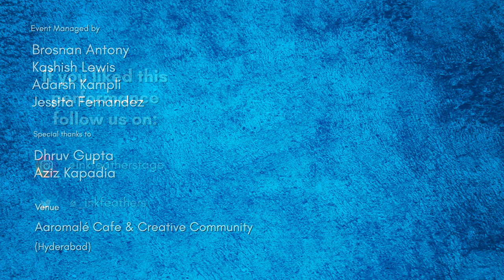Bollywood Retro Hits by Piyali Mukherjee | Music | Inkfeathers Stage Hyderabad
Who doesn’t love revisiting these Bollywood retro songs? These songs are those that left an impact on people then and continue to leave an impact on generations today. Piyali sings some of the best hits from the golden era of Bollywood music and manages to steal the hearts of many in the crowd at the Inkfeathers Stage Hyderabad.

Credits:
Performed by: Piyali Mukherjee